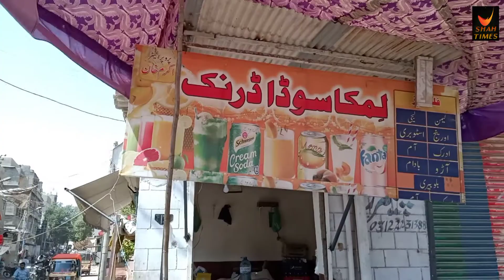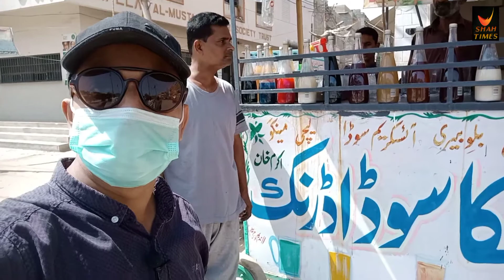Best Limca Soda in Karachi || Limca Soda Episode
Best Limca Soda in Karachi || Karachi Best Limca Soda || Limca Soda Episode || ‎@Shah Times

Limca is a lemon- and lime-flavoured carbonated soft drink made primarily in India and certain parts of the U.S. It contains 60 calories per 150ml can. The formula does not include fruit, relying instead on artificial flavours.

My name is Shah Rukh.
Alongside my full time job I love to travel and explore Streets for Food, Unique Things, Informative Things and Sports and games Vloging.

You'll find street food videos, travel vlogs, and plenty of Pakistani food videos along with sports and games and all Things which is related information episodes as that's where I'm based.

Facebook Profile Name :- Shah Rukh (Shah)

Facebook Page Name :- Shah Times (Same Display Picture as in Youtube Channel)